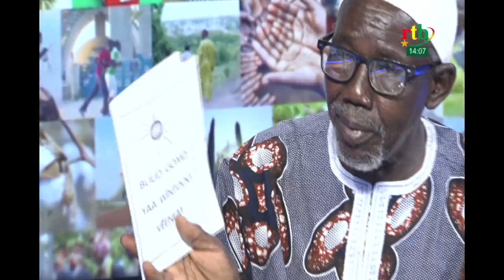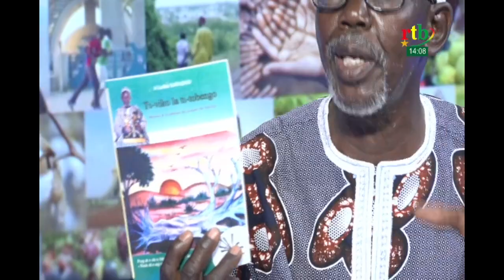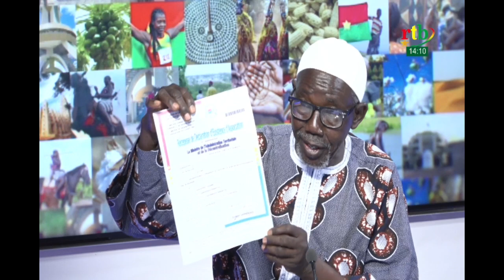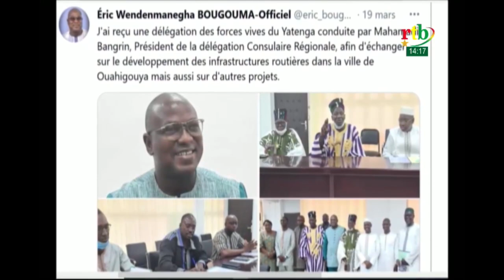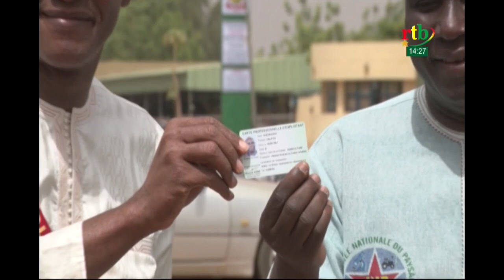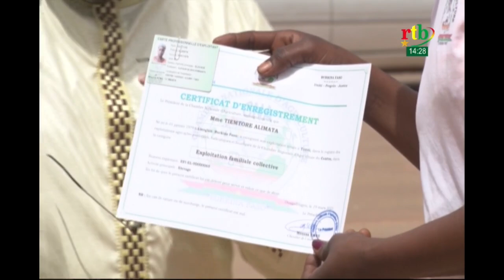Rtb - JT en mooré, jula et fulfuldé du 22 mars 2021